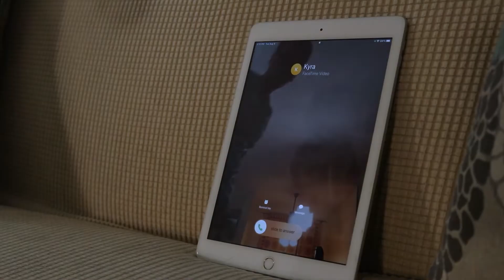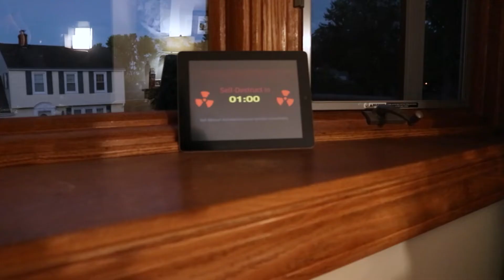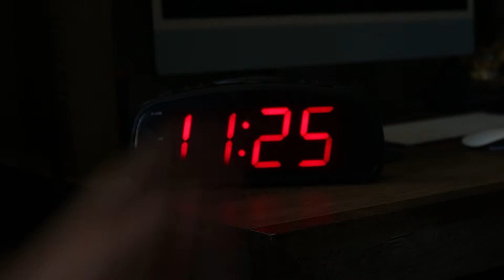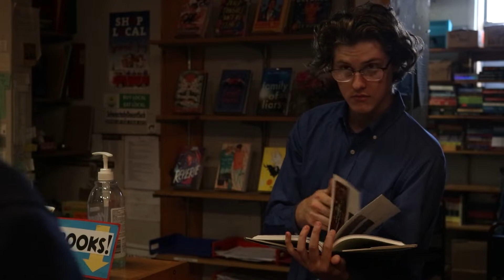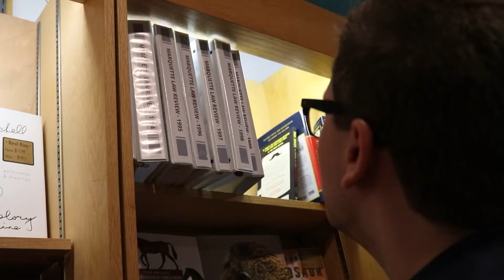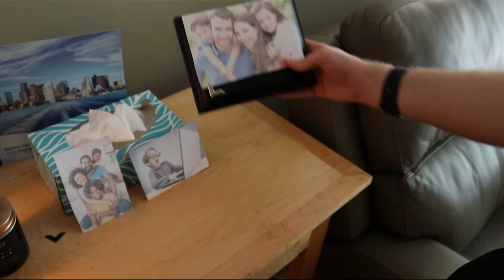PART 2 | BACON: A Buddy Cops Story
Bahcon delves deeper into the mysterious adventure he accepted - and this time he'll meet new faces and new questions as he does!